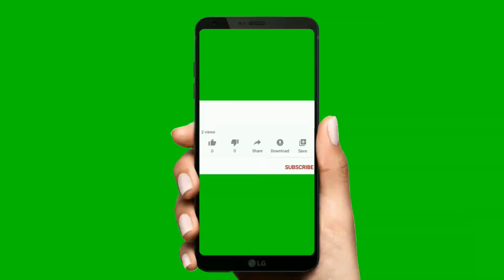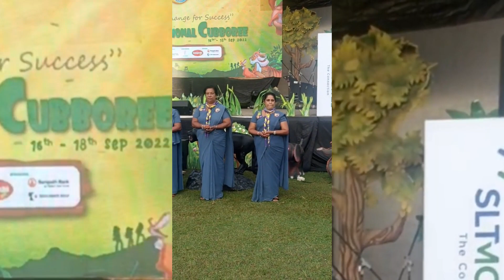13 th National Cubboree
13 th National Cubboree
     Opening ceremony of 13 National Cubboree organized by the Sri Lanka Scout Association was held at 16 Colombo St. Thomas 's College Mount Lavinia today at 5 P.M. in the college premises.The Chief Guest was the His Excellency Sathush Yungin the Ambassador Republic of South Korea.The Chief Commissioner Mr. Janaprith Fernando and the    Orgernizing Commissioner (Cubs) Ms.Watsala Wijewicrama grace this occasion.                                   More than 12000 Cub Scouts from 26 Districts all around the country participated and camped their awn Schools and followed the same program simulationsly.
A colourful Cultural show by the students scouts ofSt. Thomas's College Mount Lavinia  followed the Cubboree opening Ceremony .